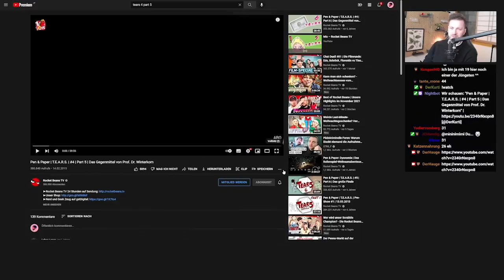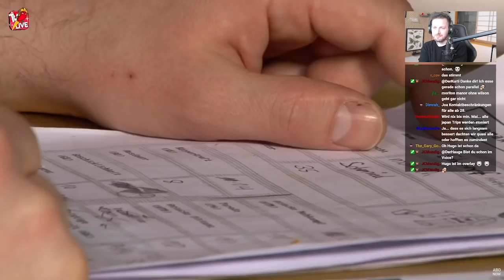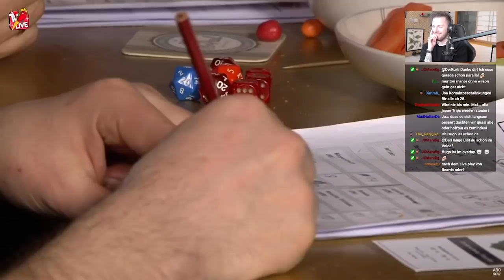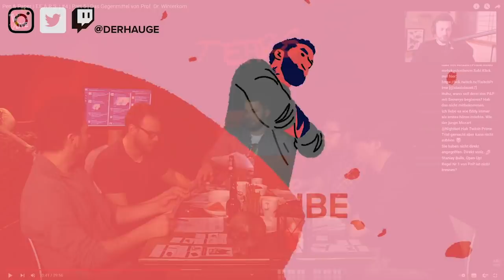Hauke reagiert auf T.E.A.R.S. 4 Part 5.1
Der Typ da oben im Video macht seit Jahren in den Medien rum. Der Typ da oben im Video macht seit Jahren in den Medien rum. Kliemannsland, Rocket Beans TV, Bonjwa, FUNK und jetzt eben auch Twitch. Wenn du mehr davon sehen willst, schau doch einfach mal live rein oder folge ihm auf einem der anderen Kanäle:

Wenn du Bock hast mal zu quatschen, mir was wichtiges sagen willst oder sonst wie Kontakt zu Menschen brauchst, die hier auch rumhängen, dann klick doch ma oben. Da gehts zum Discord.